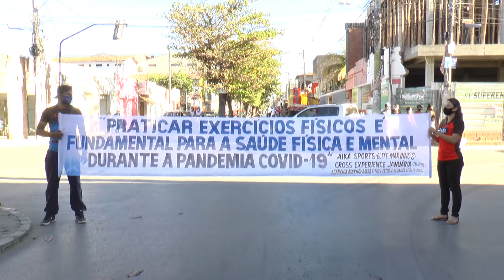Instrutores de academias fazem ação preventiva contra a Covid 19